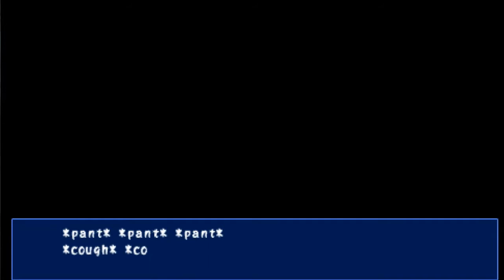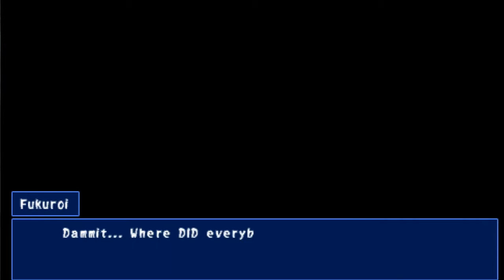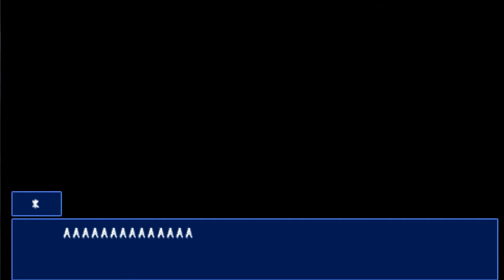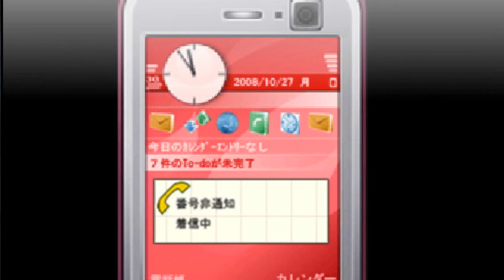Zagrajmy w Corpse Party [PSP] odc.9 Siostrzyczka i braciszek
W tym odcinku udamy się w drogę pewnym rodzeństwem :)